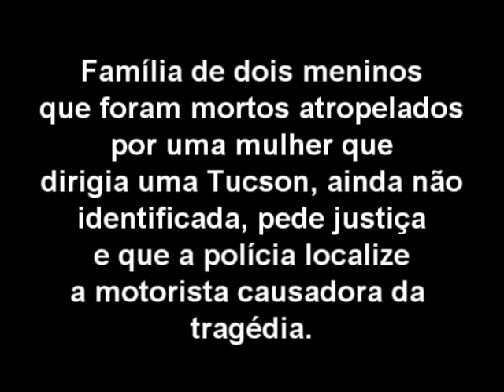Família pede Justiça e que a polícia localize a motorista que matou duas crianças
nconformados com a morte dos garotos Leandro Fonseca Magalhães, de 7 anos de idade, e Lerrandro Fonseca Magalhães, de 10 anos, mortos atropelados no domingo (14) por volta das 10h na Avenida Amazonas, esquina com a Rua Antonio Violão, no Bairro Escola de Polícia, zona Leste de Porto Velho, parentes das crianças pedem que a polícia consiga localizar e prender a autora do crime.